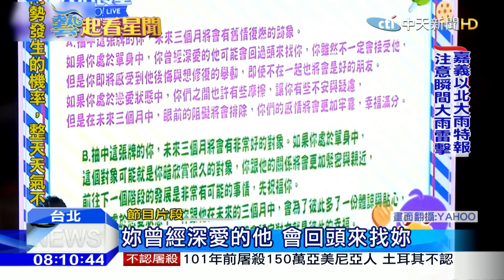20160426藝起看星聞 真假林志玲難辨！兩人相見如照鏡子